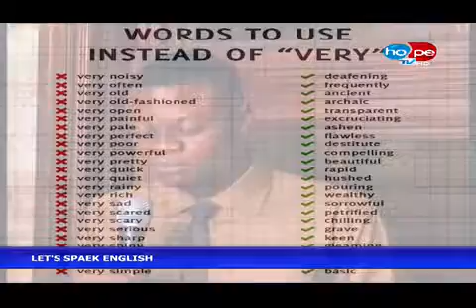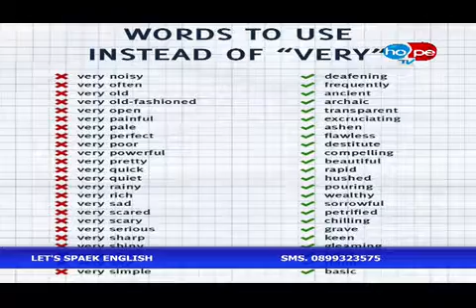Poverty a choice or a fatality